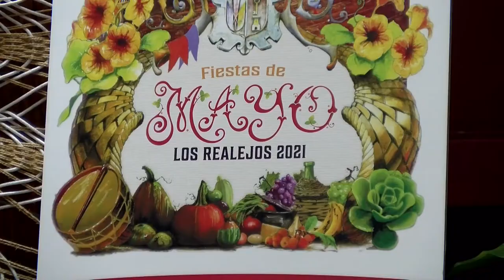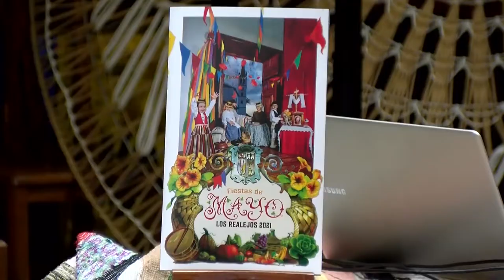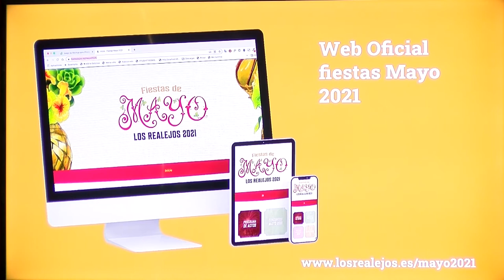Presentación de las Fiestas de Mayo 2021 - Los Realejos